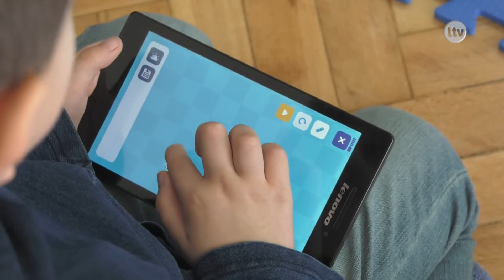Lokalna.TV Ostrowiec: Robot w "Smyku"